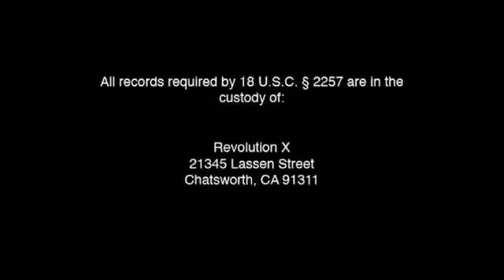Star Trek TNG - A XXX Parody trailer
Star Trek: The Next Generation: A XXX Parody, directed by Sam Hain and starring Kimberly Kane, India Summer, April O'Neil, Bobbi Star, Dana DeArmond, Lee Bang, Rocco Reed and Xander Corvus.